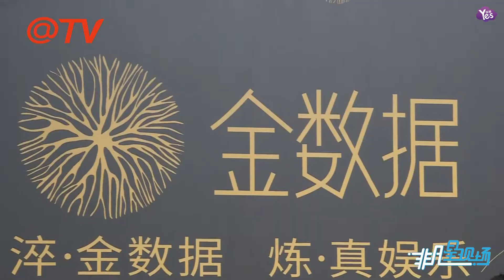【2年前】金數據盛典星光璀璨 吳宣儀期待挑戰壞人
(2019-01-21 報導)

金數據盛典星光璀璨 吳宣儀期待挑戰壞人